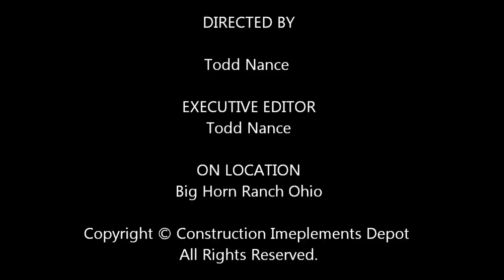CID X Treme Skid Steer Brush Cutter, Root Grapple, and Tree Post Puller Attachment Video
CID X-Treme Skid Steer Attachment Demo Montage Video Of Our Brush Cutter, Tree Post Puller, And Root Grapple.

Our Standard Duty Skid Steer Brush Cutter Attachment comes with a 60″ or 72″ mowing deck. It features a 40 HP gear box and stump jumper. A flow of 11-20 gpm is required. Optional mesh grill is available on open front model. The Standard Duty Brush Cutter is for the person who works with light brush on smaller or infrequent jobs. If you have big land clearing jobs and need a more powerful brush cutter. We also offer the Heavy Duty Skid Steer Brush Cutter and X-treme Skid Steer Brush Cutter.

This X-treme Skid Steer Tree & Post Puller is a versatile puller and will pull posts up to 8” in diameter and trees up to 6” in diameter. It allows you to pull up unwanted trees and shrubs without having to dig around the roots.

Our root grapples are a necessity in the tree industry, and for contractors clearing lots for home site building. They are ideal for moving logs, brush, rocks or just about any type of debris, which makes them essential tools for storm damage clean up.

All of our units are built from top quality steel and will exceed the lifting capacity of the skid steer machines they are used on. Our grapples feature independently operated 2″ bore by 10″ stroke cylinder(s) to adjust for uneven loads. They also feature grease fittings at every pivot point.

One feature that separates our Standard and Heavy Duty Root Grapples from our competitor’s attachments is that we offer optional bolt on cylinder rod covers to protect the hydraulic cylinder shafts. Most root grapples only have the actual cylinder enclosed and not the shaft. We give you the option to protect both. Anyone that has had debris fall on the cylinder shaft knows what damage this can cause.